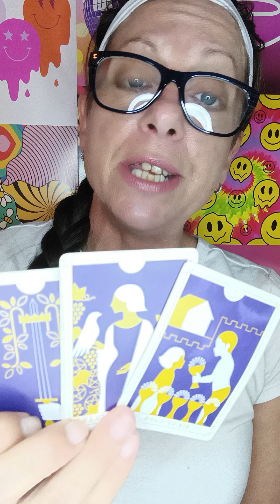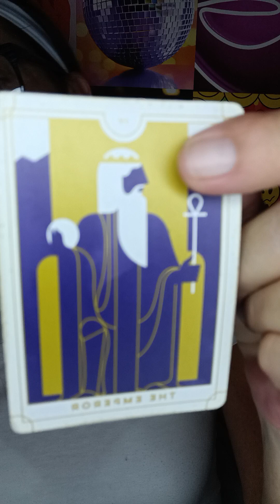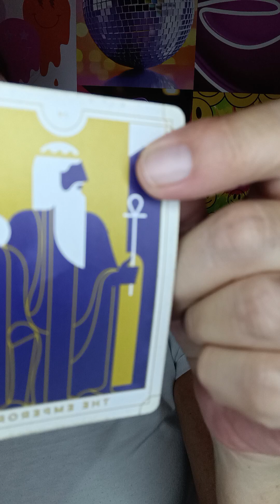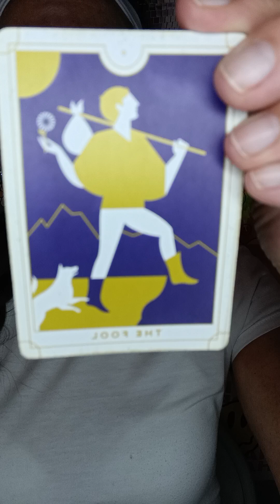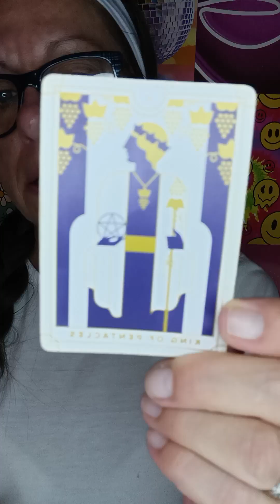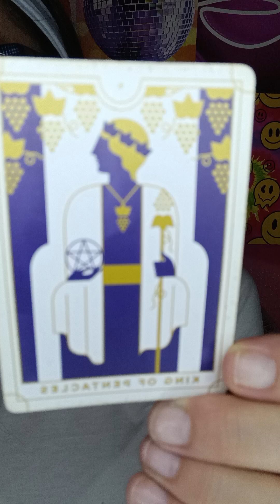LASTING memories 😍 CAPRICORN ♑ They try and SEIZE the MOMENT 🔮 This n That August 2024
Welcome to my Tarot Reading Channel 🔮
FREE Readings here!
🥰• I Appreciate your views!

 LIKE 👍 readings that resonate
SHARE📲 if you believe in magic